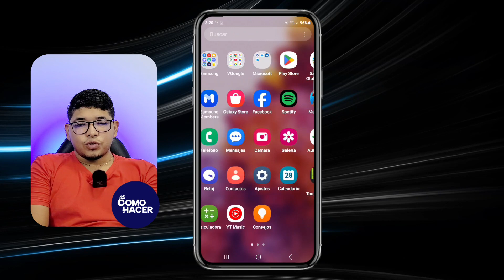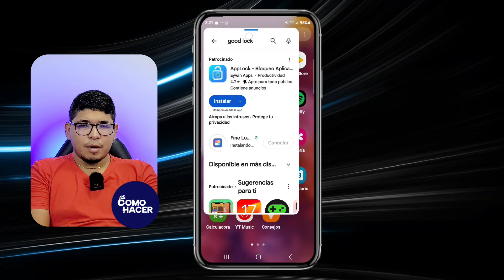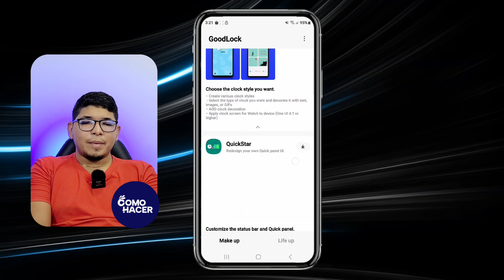Cómo INSTALAR GOOD LOCK en tu Samsung | 🔒 No Aparece en la Galaxy Store 🔒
Descubre el método definitivo para instalar Good Lock en tu dispositivo Samsung cuando no se encuentra disponible en la Galaxy Store. Nuestro tutorial paso a paso te guiará a través del proceso seguro y rápido que te permitirá desbloquear todas las funciones de personalización avanzadas que ofrece Good Lock. ¡Maximiza tu experiencia de usuario en Samsung ahora!